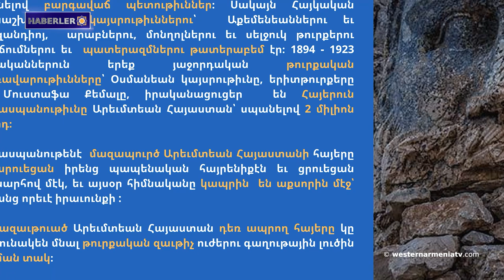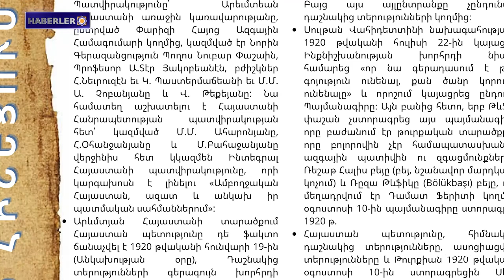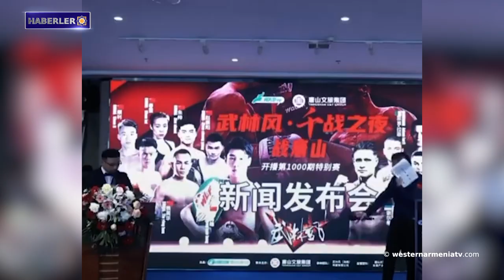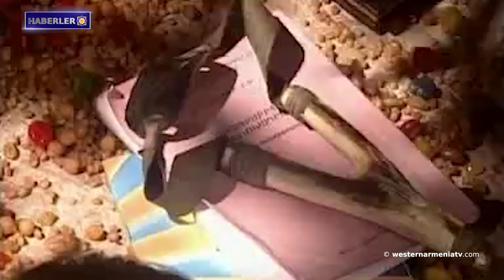Doğu Ermenistan, Fransa'nın askeri alımlarıyla yeni bir döneme giriyor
1- Batı Ermenistan Ulusal Meclisi adaylarının Zoom
toplantısı

2- Western Armenia dergisinin altıncı sayısı çıktı

3- Batı Ermenistan'ın Evlatları: Vartan Amalyan
4- Batı Ermenistan Ermenileri sorunu üzerine
5- Cavakhk'tan Haberler
6- Doğu Ermenistan, Fransa'nın askeri alımlarıyla yeni bir döneme giriyor
7- Mirzoyan ve Kolomina Doğu Ermenistan-NATO ortaklığını görüştü
8- Ergir'e dönen yazar: Muşeğ Galşoyan'ın eserleri koleksiyonu yayımlandı